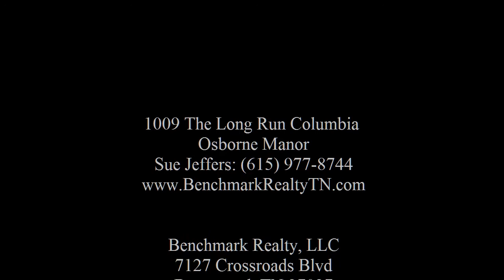Sue Jeffers: - 1009 The Long Run Columbia ca1109111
Osborne Manor